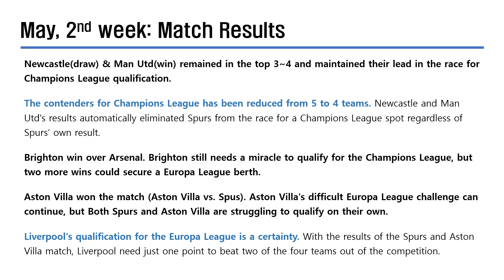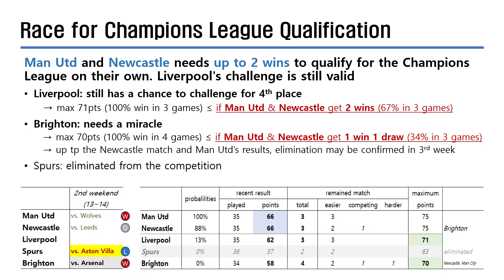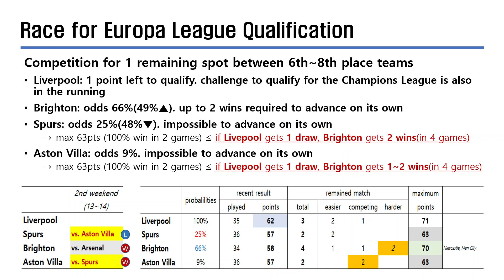[EPL 22/23](5-2W): Results, Spectator tips - Race for Champions and Europa League Qualification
Race for Champions League and Europa League Qualification; May 2nd week results, Analysis, May 3rd weekday spectator tips